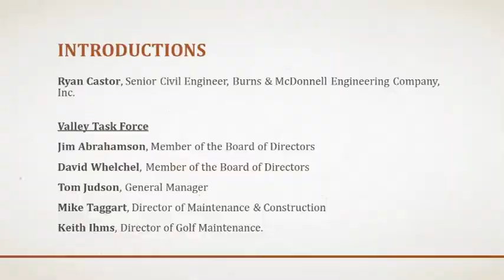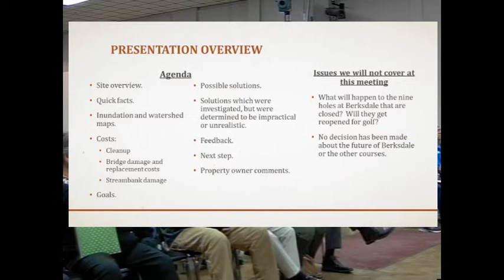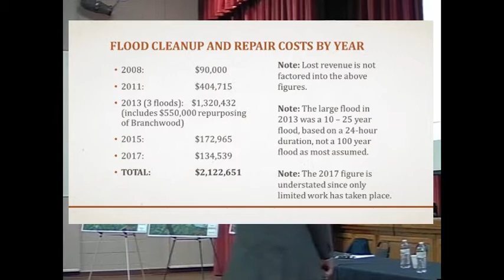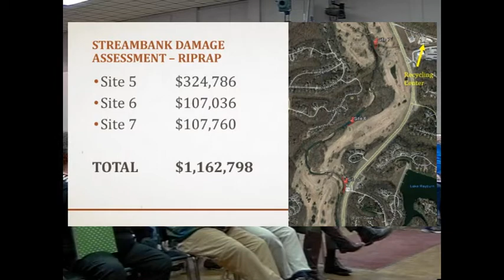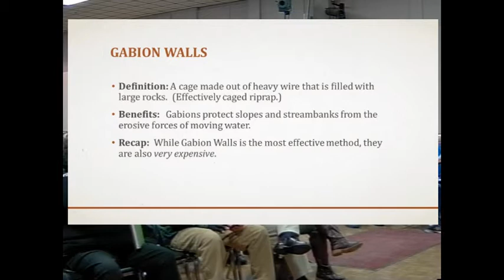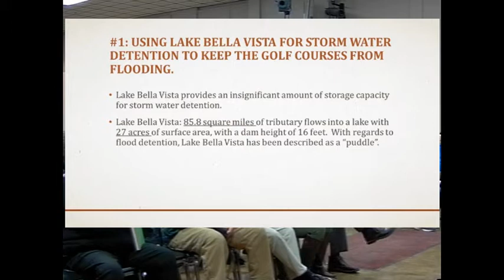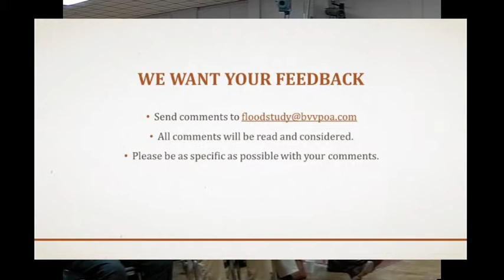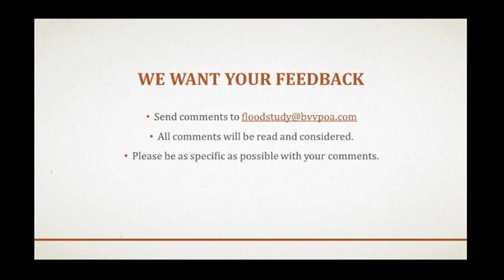Valley Flood Study Presentation